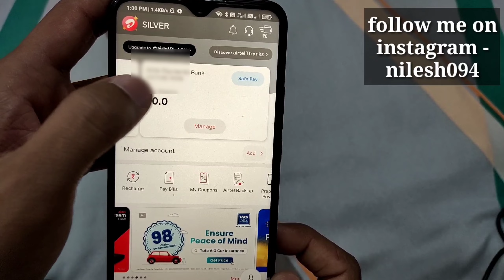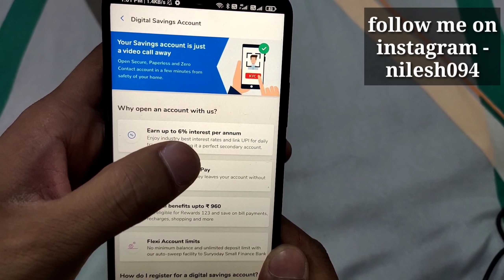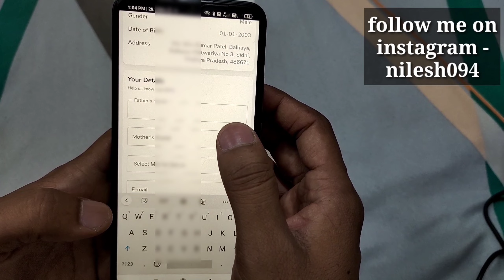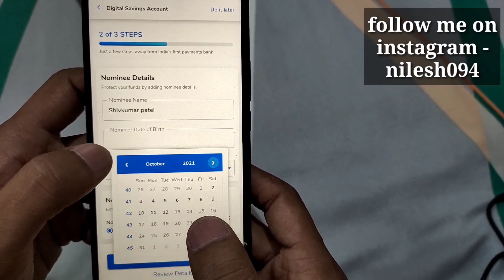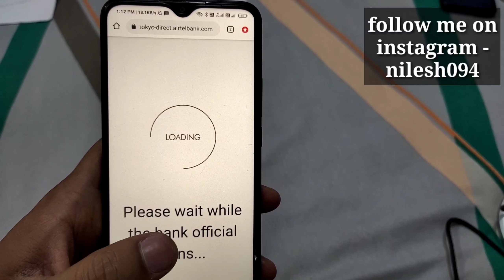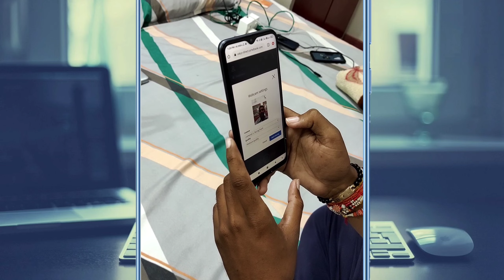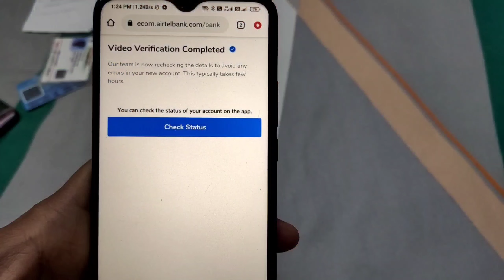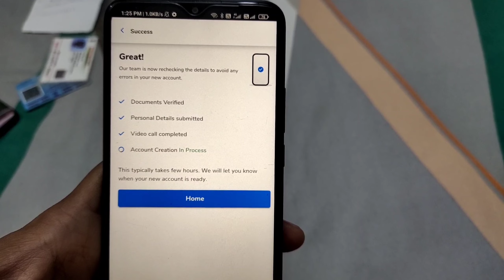airtel payment bank saving account open online 2023 | how to open airtel payment bank saving account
My Airtel app is now Airtel Thanks, the all-in-one app for UPI Payment using BHIM UPI, Wynk Music, Bank, Recharge and Money Transfer. You can manage all your Airtel services from this Airtel app and also enjoy the exclusive Airtel offers.
Airtel Payments Bank is an Indian payments bank with its headquarters in New Delhi. The company is a subsidiary of Bharti Airtel.

Airtel Payments Bank launched UPI enabled digital payments to facilitate secure digital payments. Customers need to link their bank accounts on BHIM before they can make UPI payments. For UPI-based payments and transfers, customers are not required to furnish their bank details to enable transactions

You can now open a savings account from anywhere in the country using Airtel Thanks app and complete the KYC process through a video interaction.

Your digital savings account provides
No Minimum Balance commitment.
6% interest per annum
6% interest per annum
Enjoy up to 6% interest on your Savings Account.
Contactless Payments
Contactless Payments
Just Scan & Pay at any of the merchants through UPI.
Unlimited Deposits
Unlimited Deposits
Deposit any amount and as many times.

Video KYC enables you to instantly open your bank account with Airtel Payments Bank. Using Airtel Thanks App simply enter your details, you will have the option to get on a video call with our bank official to complete your KYC process. The video call will ensure you no longer need to visit the branch to complete your KYC.

With Airtel Payments Bank you receive a bouquet of benefits, such as:
6% interest p.a. on Savings Account end of day balance over ₹1 lakh - ₹2 lakh. And 2.5% p.a. on end of day balance up to ₹1 lakh
No minimum balance requirement
Easy accessibility to your nearest banking point to withdraw and deposit your cash
Pay your utility bills, send money to your friends with an ease of our App
Card-less cash withdrawals at more than 1 Lac ATMs in the country